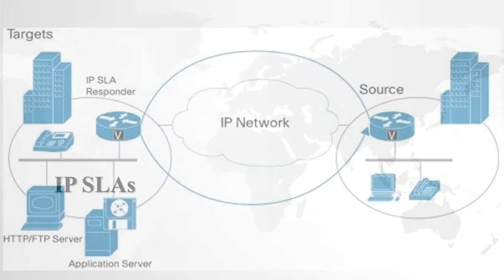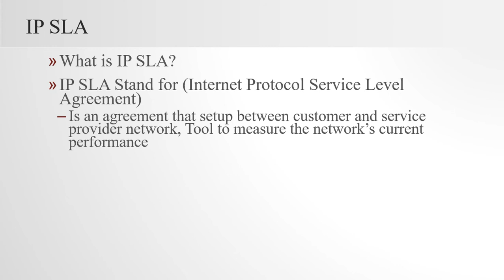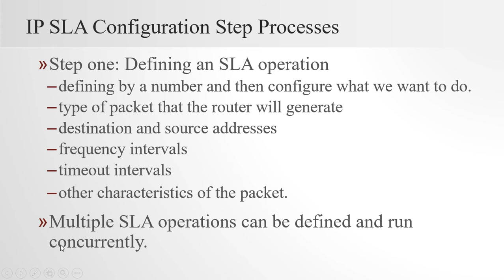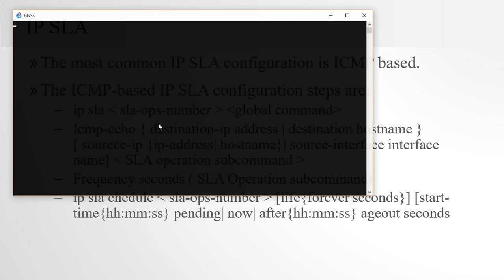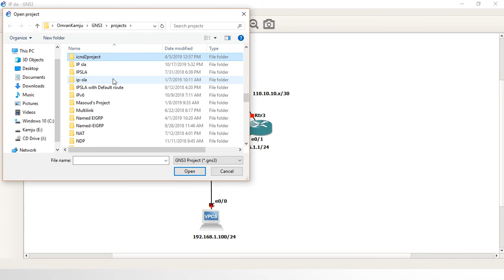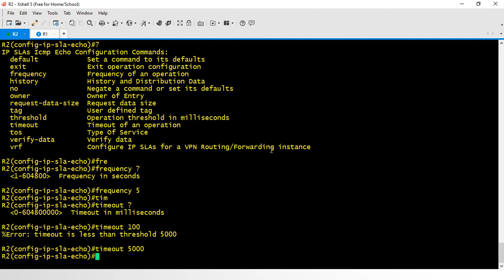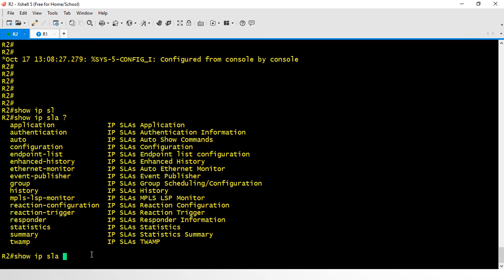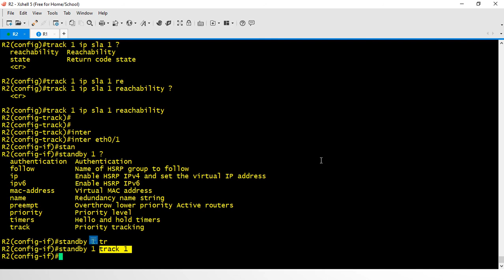30. IP SLA's